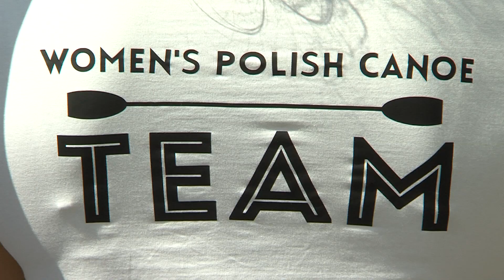TV ASTA: olimpijczycy wrócili z Igrzysk Olimpijskich w Tokio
olimpijczycy wrócili z Igrzysk Olimpijskich w Tokio